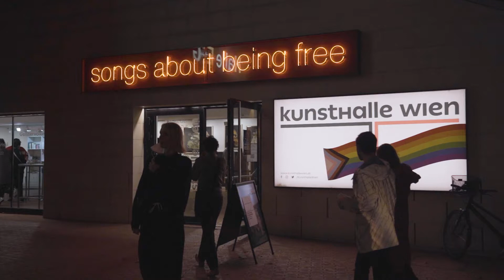Eröffnung Ines Doujak. Geistervölker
Mit "Geistervölker" präsentiert die Kunsthalle Wien eine umfassende Einzelausstellung der österreichischen Künstlerin Ines Doujak (geb. 1959 in Klagenfurt, lebt und arbeitet in Wien).

Die Schau beschäftigt sich mit den Geschichten von Pandemien, der Übertragung von Viren sowie ihrer Beziehung zum weltweiten Handel und zu den aktuellen ökonomischen, mikrobiologischen und ökologischen Krisen. Anhand von Fragmenten geht die Künstlerin den Ursprüngen von Pandemien im Lauf der Geschichte nach; dabei betrachtet sie diese Krankheiten im Zusammenhang mit einer globalen Ökonomie, die auf der Logik der Extraktion beruht und durch die juristischen Instrumente des Kolonialismus und den Spätkapitalismus ermöglicht wird.

"Ines Doujak. Geistervölker", 1/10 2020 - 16/1 2021, Kunsthalle Wien Museumsquartier